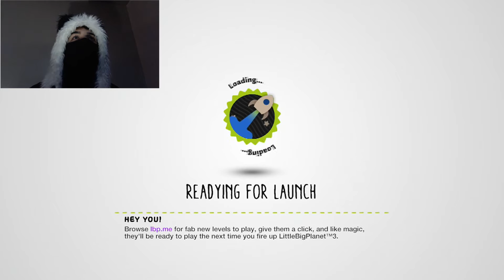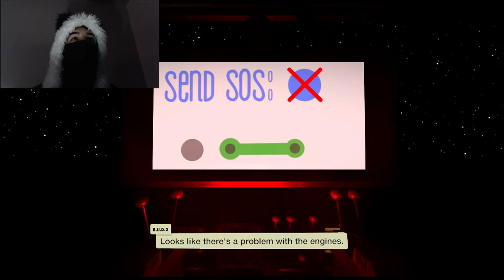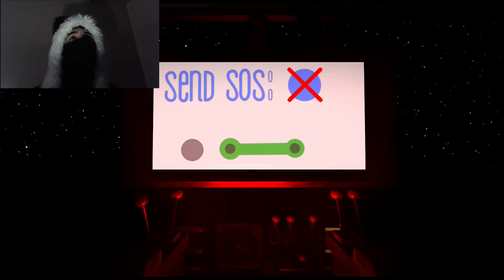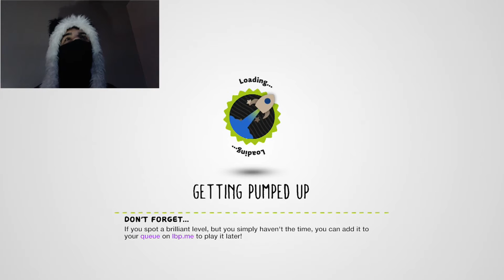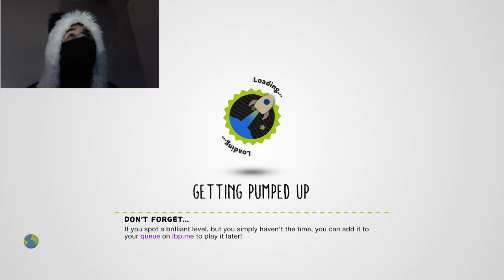T.U.1 plays PASSENGER - (Scifi Horror Survival) LittleBigPlanet 3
PASSENGER - (Scifi Horror Survival)

By AlecLynch

"This is a prequel to "Return to Earth". - - - - - - - - - - - STORY: You're the only passenger in the "Discovery 1", an explorer ship looking for life on other planets. To your surprise, after the ship looses energy you'll realize you're not the only passenger aboard. - - - - INSTRUCTION: Turn your flashlight on/off with SQUARE. Turn your sound detector on/off with L1. Run with X. Hide with O."

LittleBigPlanet 3

Playstation 4